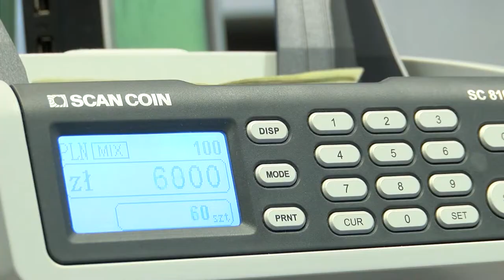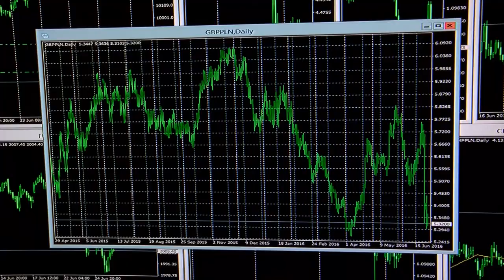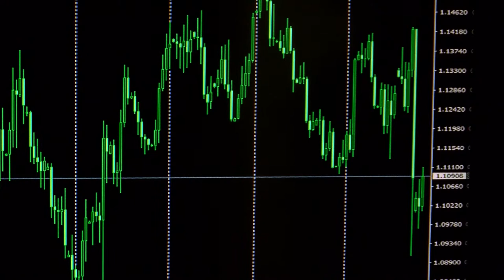Wrzesień to stabilizacja złotego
Nie powinno być szoku, skoku kursów i dużych zmian notowań złotego. Nasza waluta cały czas jest mocna. Jak prognozują analitycy wrzesień nie powinien przynieść zmian.

Źródło: Newsrm.tv